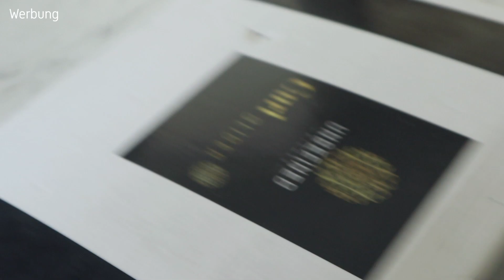AFRO LOCKEN • HAAR ROUTINE & Tipps für Kleinkind [2020] • ServusMami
Servus Mamis ♥ !

Heute zeige ich euch Isaïahs Haar Wasch-Routine.
Im Laufe des Videos erfährt ihr euch einige Tipps, die ich mir über die Jahre mit meinen Afrolocken angelernt habe😅
Eines was ich immer wieder nur sagen kann ist, wie wichtig es ist Curly Kids zu stärken. Sie sollten niemals denken, dass ihre Haare nicht schön sind. Sind sie alles andere als das! Deswegen ist es wichtig zu wissen wie man solche Haare pflegt. Because they are powerful! 😊
Ist der Beste Tipp I think ❤️

Ich hoffe ihr seid mit dem Video weitergeholfen.
Ich sage jetzt schon mal: Vielen Dank für jedes Abo, Like & Kommentar! ❤️

Alles Liebe, Chia. ♥

Intro & Outro: Lyrics & Composition by Chia

► EQUIPMENT:
Kamera "Sony rx100V"*
Kamera "Sony Tasche"*
Kamera "Sony" Griffbefestigung*

Kamera "Canon EOS M50"*
Kamera Stativ "Lammcou"*